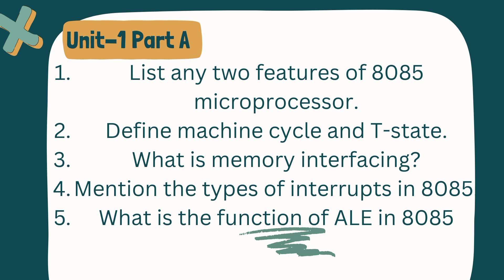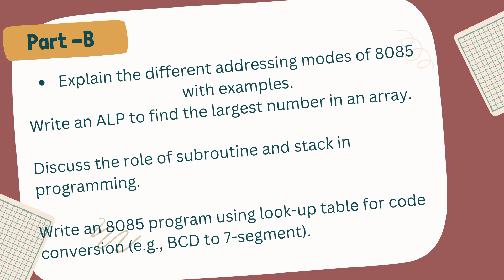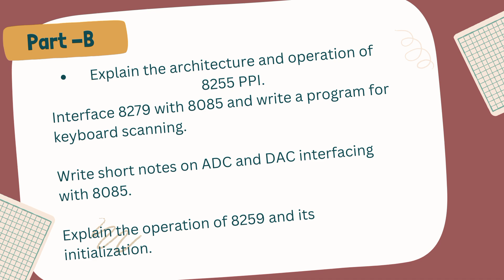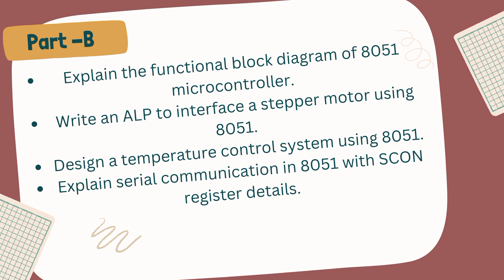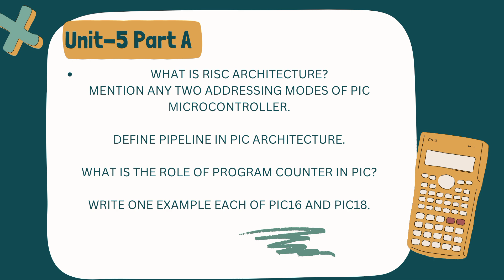EE3404 Microprocessor and Microcontroller| Important Exam Topics |Anna University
🔧 Welcome to Cyber Codex!

In this video, we present the **most important and frequently asked topics** from **EE3404 – Microprocessor and Microcontroller**, a core subject in the **EEE/ECE/CSE curriculum** under **Anna University Regulation 2021**.

📚 What You’ll Learn:
- Unit-wise important theory & programming topics
- Key concepts for 8-mark and 13-mark questions
- Tips for focusing on scoring areas

🎯 Best for: EEE, ECE, CSE, and IT students

📘 Chapter Overview:
00:00 Intro
00:40 Unit I – 8085 Architecture & Programming
02:00 Unit II – 8051 Microcontroller Architecture
03:15 Unit III – 8051 Instruction Set & Applications
04:05 Unit IV – Interfacing Concepts (ADC, DAC, I/O)
05:10 Unit V – Embedded Systems & Real-time Examples
05:30 Bonus: Exam Strategy Tips & Resources

💡 Based on Anna University Syllabus – Regulation 2021